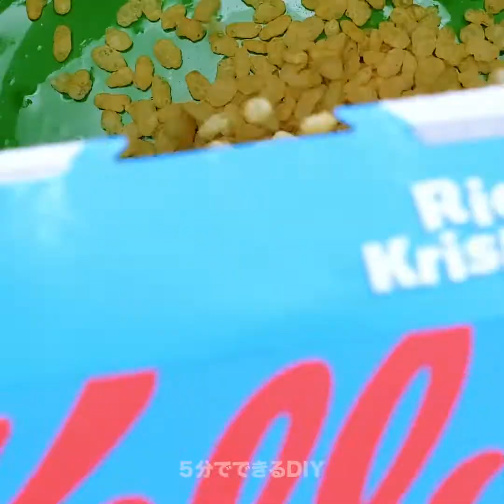スイカを使ったクレイジーなライフハックとレシピ || スイカパーティーのための楽しい裏ワザ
タイムスタンプ：

00:04 クリエイティブなスイカパーティーのアイデア
04:12 スイカを数カ月間新鮮に保つ方法
04:58 おいしいスイカゼリーのデザート
05:27 すっごくジューシーなスイカ・チキン
07:05 予想外のスイカの食べ方